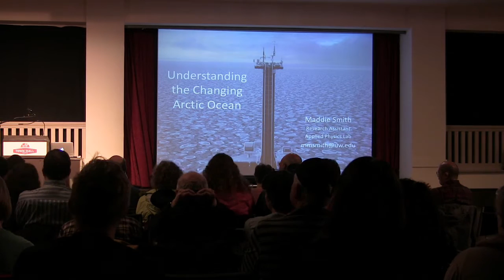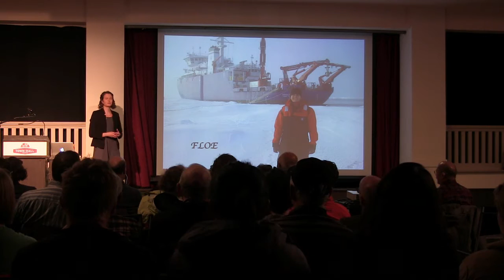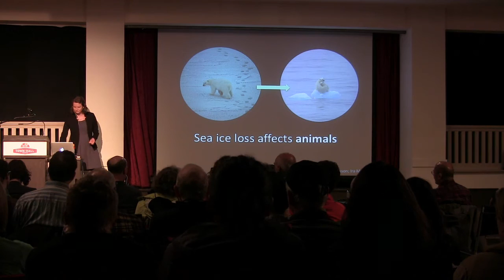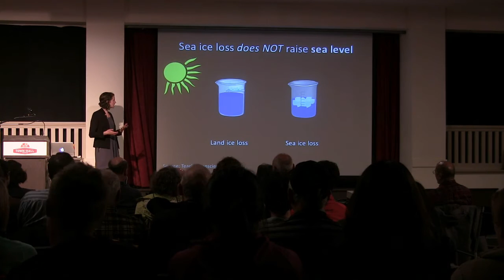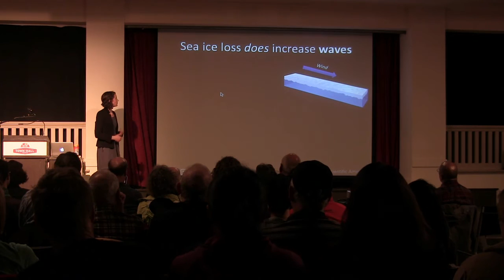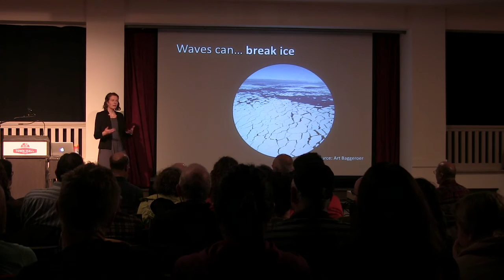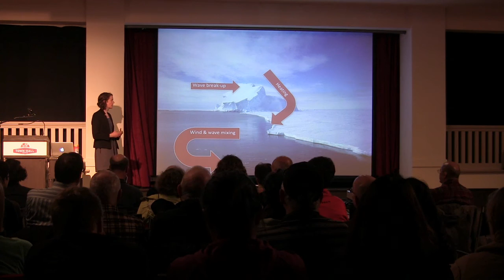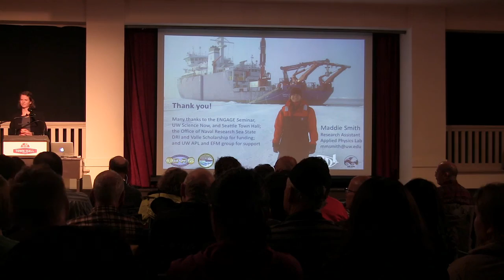Understanding the Changing Arctic Ocean by Maddie Smith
Part of the University of Washington’s Engage Program, Maddie Smith presented her PhD research on how melting sea ice and waves are changing and interacting in the Arctic Ocean. This talk was presented at Town Hall Seattle as part of the 2017 UW Science Now lecture series on March 13, 2017.